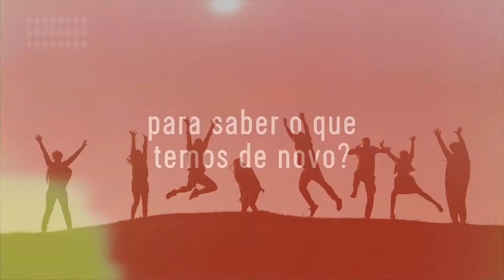Pathwork®️ - Você está pronto, para saber o que temos de novo?